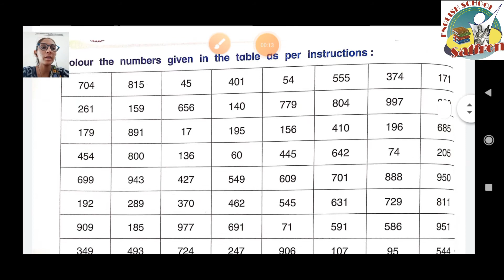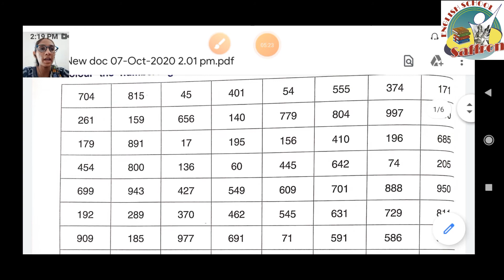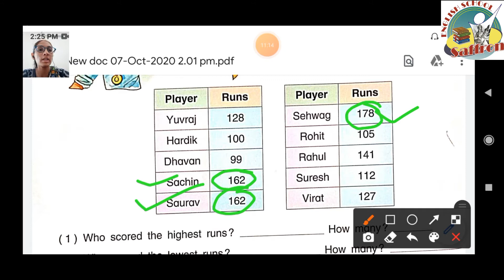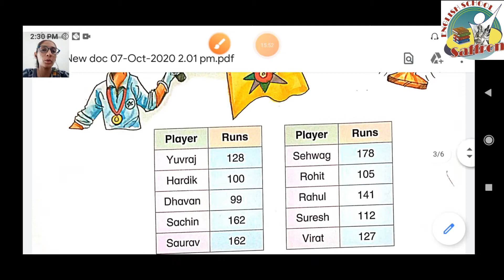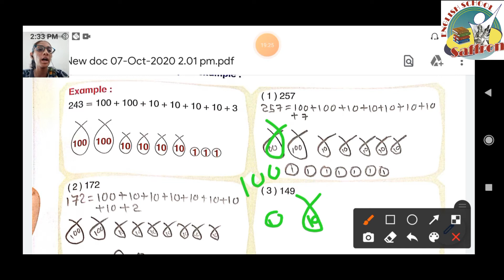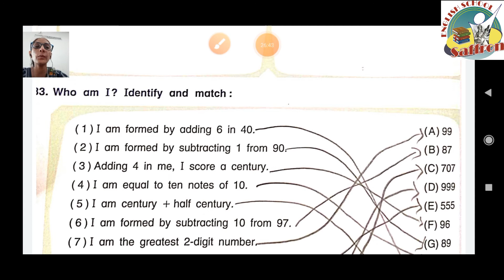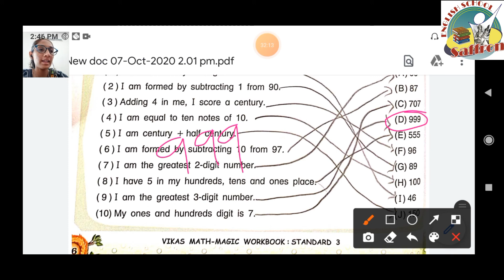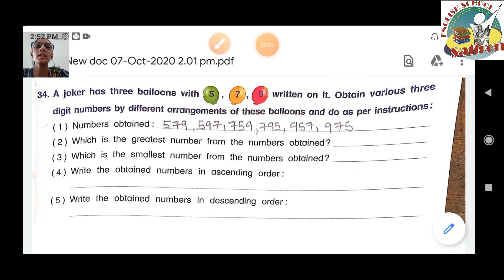STANDARD:- 3 / SUBJECT:- MATHS / CHAPTER:- 2 (PART:-12)